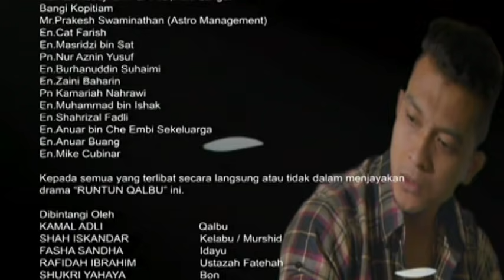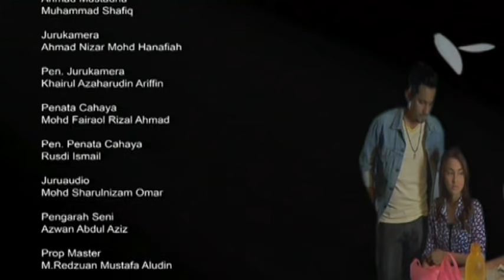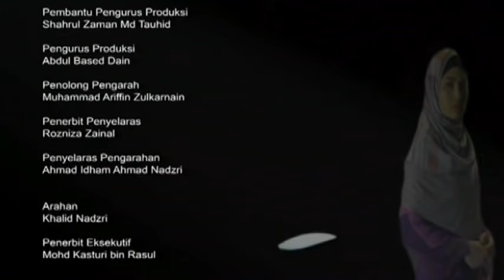[FULL] Runtun Qalbu | Episod 9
Mengisahkan tentang Qalbu yang melalui satu penghijrahan dalam hidupnya yang penuh noda hitam kepada seorang hamba yang taat. Namun, sejauh mana dia berubah dan lari dari kehidupan lamanya, semakin itu juga dia dekat dengan hakikat dan sejarah yang pernah dilaluinya sebelum itu. Qalbu juga sentiasa menjadi perhatian jirannya, Idayu yang menyimpan perasaan terhadapnya. Tanpa memikirkan soal kerja Qalbu seorang penjaga bilik mayat dan personalitinya yang pelik, Idayu tetap menyukainya. Qalbu yang sering berada di masjid menemukannya dengan seorang gadis yang mengajar kanak-kanak mengaji yang bernama Ustazah Fatihah. Apakah kisah selanjutnya yang terjadi kepada mereka bertiga?

Pelakon : Kamal Adli, Fasha Sandha, Shah Iskandar, Fida Ibrahim, Shukri Yahya, Rahim, Kaza, Razak Ahmad, Rosnah Johari, Juhara Ayob